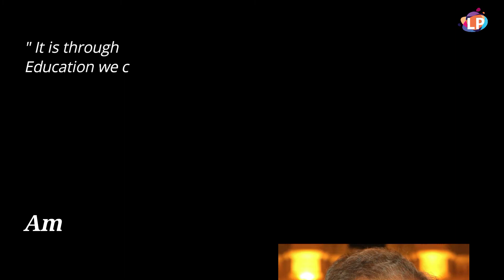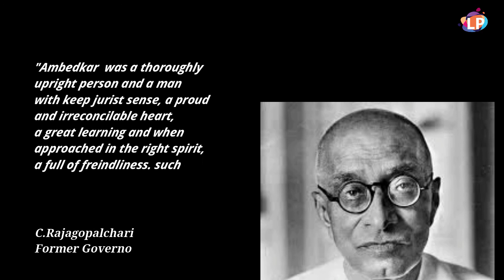What World says about Dr.Ambedkar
This video is regarding What world's Leaders says about Dr.ambedkar. So, Thoughts on Dr. B. R. Ambedkar in video by following leaders:
- Christophe Jaffrelot; the Renowned Scholar
 - Dr. Nelson Mandela, The former President of South Africa.
- William Edward Burghardt
- Barack Obama, former President, the USA.
- Amartya Sen, at London School of Economics (LSE) Nobel Prize Winner
- Prof. Herbert Foxwell, (LSE)
- Jawaharlal Nehru, First Prime Minister of India
- Gandhi
-C. Rajagopalachari, Former Governor General of India
- Lord Mountbatten, Last Viceroy of India